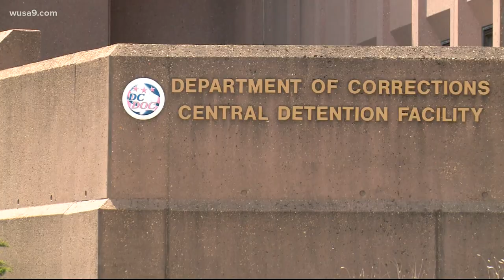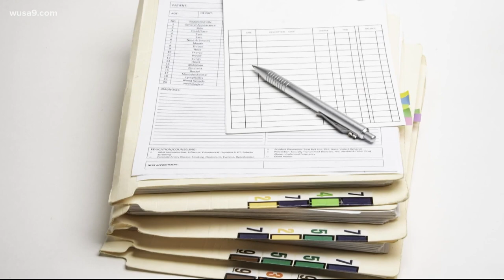Judge holds DC Jail officials in contempt, calls for civil rights investigation into treatment of Ca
U.S. District Judge Royce C. Lamberth sanctioned D.C. Corrections officials on Tuesday over a months-long delay in medical treatment for Christopher Worrell.